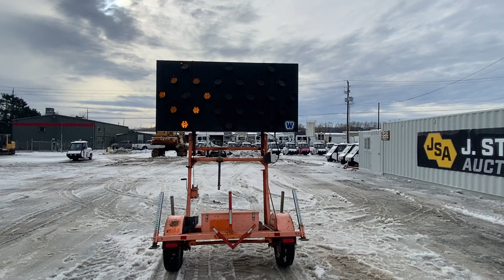2004 Wanco WTSP110-LSAC Towable Arrow Board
Location: Washougal WA ***City Government Surplus*** S/N: 5F11S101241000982

Year: 2004
Make: Wanco
Model: WTSP110-LSAC
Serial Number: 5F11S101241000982